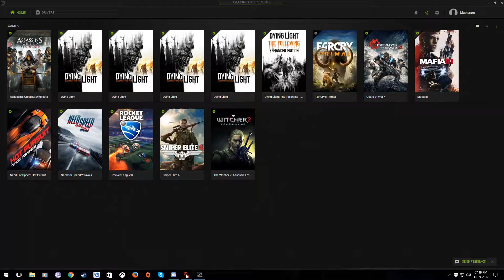Reclaimed Map - Day of the Dead Scout vs Swarmark